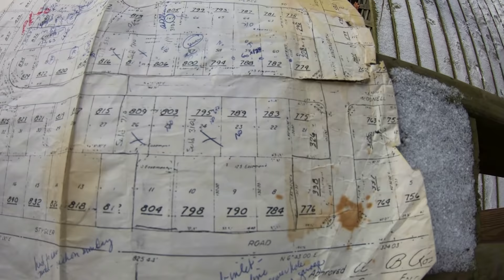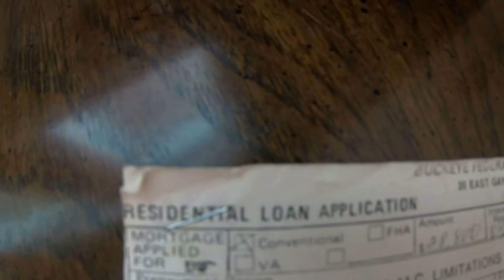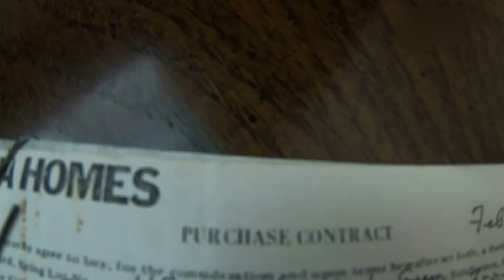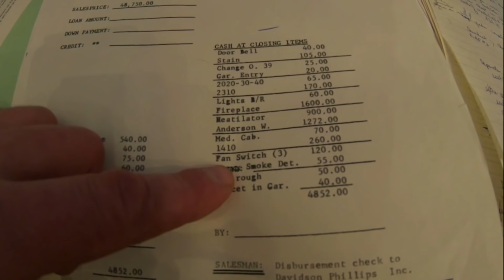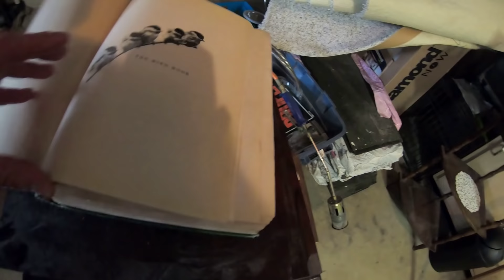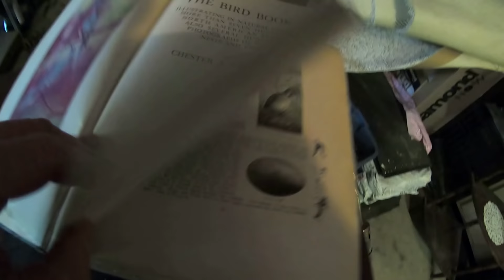история дома...розыгрыш находок!!!!!!!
расскажу не много о доме...во сколько он обошелся владельцу..и розыграю часть находок)))))